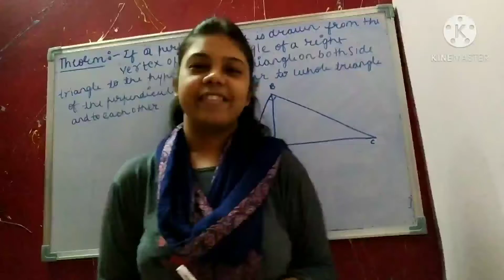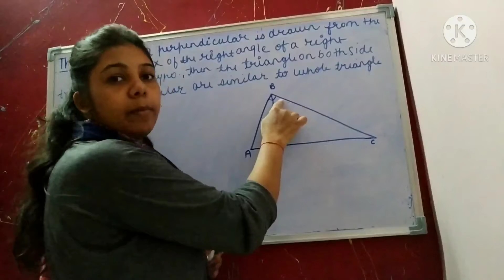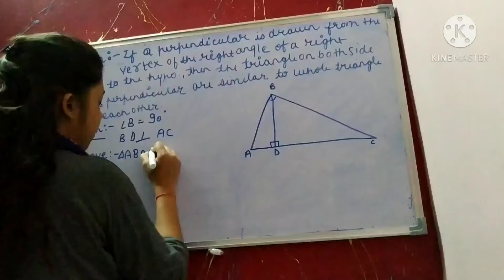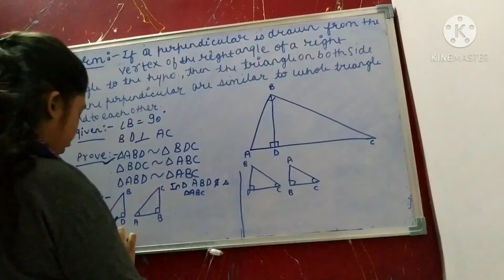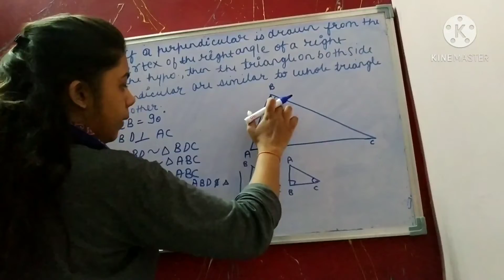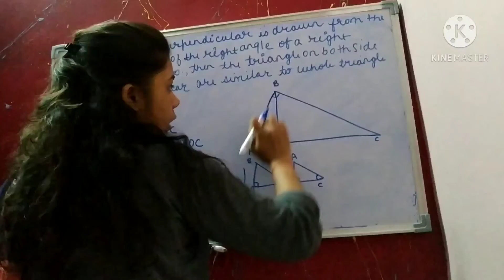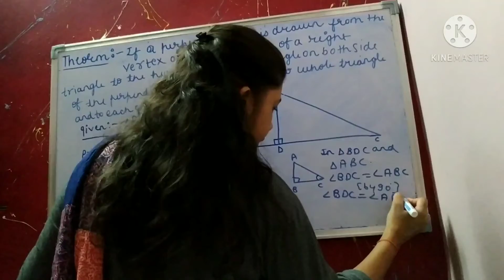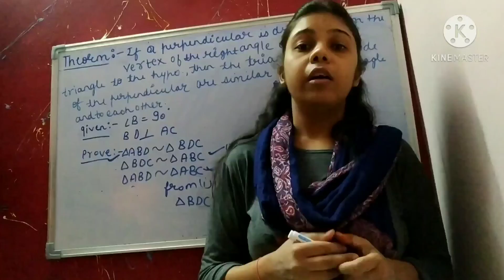Class 10 triangle theorm ncert | Education Parkway